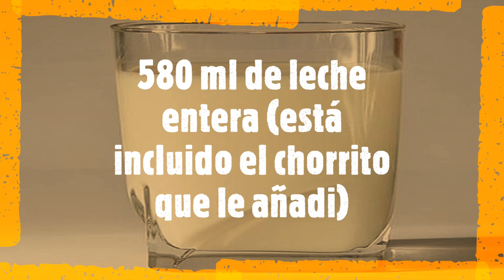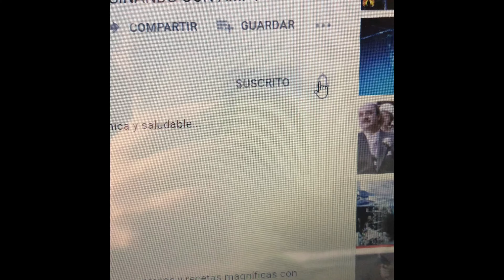✍ CROQUETAS CASERAS DE BACALAO! UN BOCADO ESQUISITO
😲 ESTE PLATO ES UN BOCADO CREMOSO, CON UN SABOR DELICADO... NO PODRÍA EXPLICARLO.
TE INVITO, QUE LO PRUEBES❗👇👇👇👇👇👇👇

Esta es una de las recetas que vienen bien en cualquier época, en cualquier día. Y es un bocado que no se puede explicar, os invito a que las hagáis y seáis vosotr@s mism@s los que me digáis.
Me gusta leer, vuestros comentarios. Podéis seguir escribiendo, cualquier duda o cualquier receta que os guste que yo haga. Ya me han sido solicitadas muchas y las intentaré hacer todas. Estaré encantada!!! Me gusta que este canal sea participativo.
Te invito a que dejes tu opinión en los comentarios, así sabré qué te ha parecido mi receta.
INGREDIENTES:
- 70 gr de mantequilla
- 70 gr de harina de todo uso
- 250 gr de bacalao en su punto de sal, también puede ser desmigado y desalado
- 580 ml de leche entera (está incluido el chorrito que le puse)
- Una pizquita de sal
- Una pizquita de nuez moscada
- Una pizquita de pimienta molida
- Aceite de oliva virgen extra
ELABORACIÓN:
En una sartén con unas gotitas de aceite, sofreímos el bacalao troceado en muy pequeños trocitos. No se le pone sal, pues está en su punto de sal, pero si alguien le gusta más salado, a gusto.
Ahora, vamos a hacer una Bechamel, para ello, ponemos la mantequilla en una sartén y cuando licúe añadimos la harina y con varilla manual, removemos y dejamos un poco de tiempo para que el sabor de la harina se pierda.
Es ahora, cuando vamos añadiendo la leche poquito a poco sin parar de remover. Cuando vaya espesando, ponemos el fuego a más temperatura y seguimos removiendo hasta que espese. Ponemos la nuez moscada, la pimienta y el bacalao. Seguimos removiendo unos 12 minutos.
Y Listo! La ponemos en un recipiente a enfriar y una vez frío, en una manga pastelera o simplemente en una bolsa de congelación, cortamos el pico con el grosor que deseemos de nuestras croquetas y vamos poniendo tiras de masa sobre una superficie limpia. Se cortan y se pasan primero, por harina y luego por huevo batido y por último, por pan rallado.
Freímos en abundante aceite, éste ha de estar muy caliente. Vamos echando tandas poco numerosas. Ahí, es donde radica el truco de que el resultado final sea satisfactorio! Si ponéis muchas croquetas a la vez, en la sartén, el aceite pierde fuerza y no se fríen, se empacharían y se abrirían todas.
Espero, que disfrutéis mi receta, que es una delicia!
Te invito a que dejes tu opinión en los comentarios, así sabré qué te ha parecido mi receta. Gracias, me hace muchísima ilusión.
Nos vemos en el siguiente video, Chao!